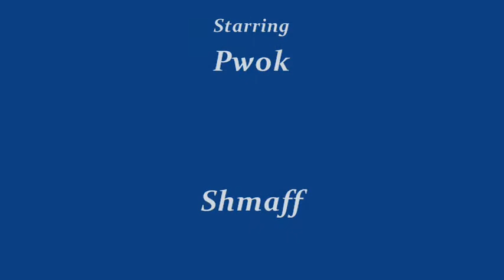inyourfacecast.com Presents - Storie Grubb & The Holy Wars "Time" (performance only)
inyourfacecast.com Presents Storie Grubb and The Holy Wars "Time"  (Performance Only)

inyourfacecast story grub storie grubb holy wars performance .com time